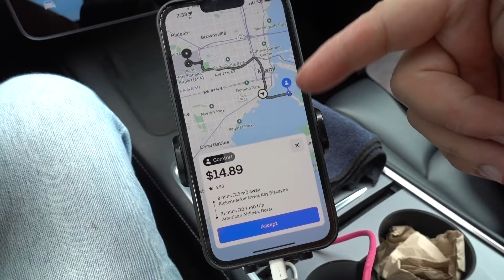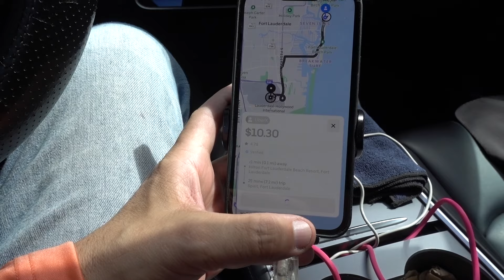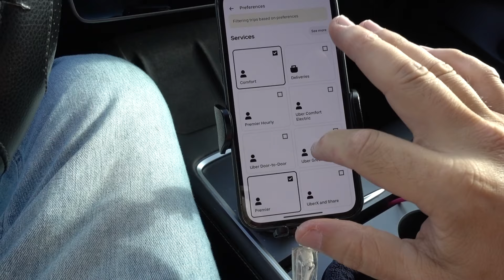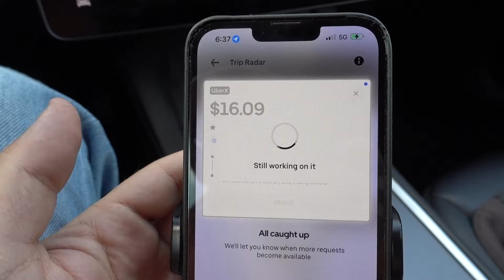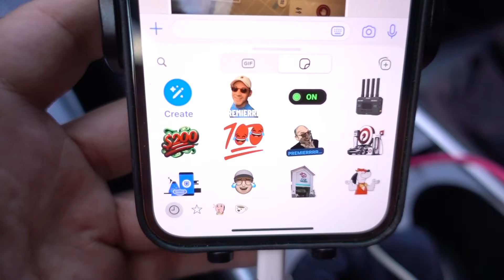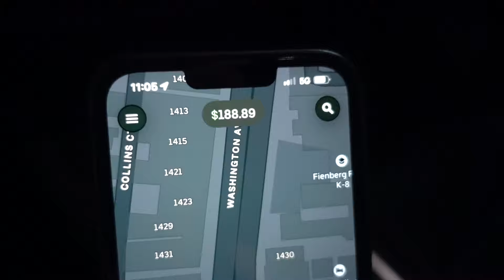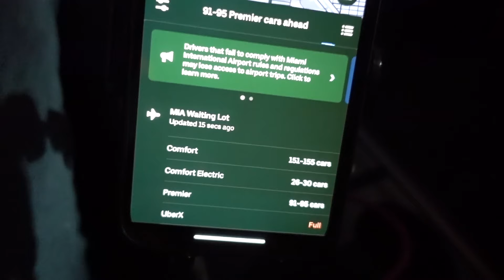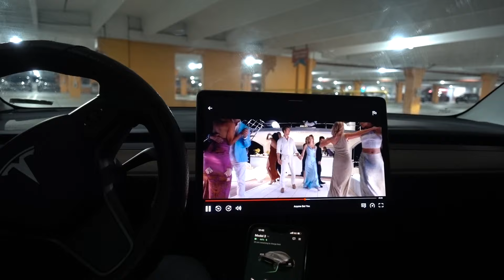A Welcome & Unexpected Sunday in Fort Lauderdale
Join me on a typical Sunday as I navigate through the streets of Miami and Fort Lauderdale, driving Uber and sharing tips and stories along the way. Today, I started early, aiming to make over $200 by targeting Miami Beach and airport runs. Despite the usual hustle, including dealing with traffic, airport signal issues, and even discussing ride strategies and vehicle upgrades with fellow drivers, it’s all in a day’s work.

I also share insights on how starting early has consistently helped me exceed my daily earnings goals, along with some funny and not-so-funny encounters with passengers and other Uber drivers. Whether it’s dealing with party-goers from the university or enjoying the serenity of early morning drives, every ride adds a new story to my day.

Throughout the vlog, I also touch on various topics like the impact of event schedules on Uber traffic, the perks and pitfalls of driving an electric vehicle in Uber’s platform, and some personal reflections about the rigors and rewards of Uber driving.

Stay tuned as I navigate through this day, meet up with fellow YouTuber Vinny Kuzz, and wrap up with some candid thoughts on the daily grind of an Uber driver in Miami.

Vinny Kuzz's channel: @VinnyKuzz

Timestamps:
0:00:07 - Starting the day, goals for earnings
0:01:08 - Insights on maximizing profits with strategic log-offs
0:03:00 - Reflecting on the impact of the university schedule on rides
0:06:11 - Heading to Key Biscayne, discussing local landmarks
0:10:09 - Frustrations at the airport, signal issues
0:15:27 - Discussing plans for vlogging the F1 event
0:19:36 - First-time meeting with Vinny, discussing Uber strategies
0:25:12 - Reflecting on the early years in Miami and personal background
0:30:26 - Considering the cost-effectiveness of long-distance Uber rides
0:36:35 - Landing a profitable ride back to Miami
0:42:32 - Dealing with sniffles in the car, hygiene frustrations
0:49:30 - Deciding on ride types for the night based on earnings and effort
0:53:44 - Expressing frustrations with the current vlogging day compared to the previous day's better experiences
1:00:54 - Thoughts on charging costs and planning for the upcoming F1 event
1:06:20 - Wrapping up the day, reflecting on earnings and experiences